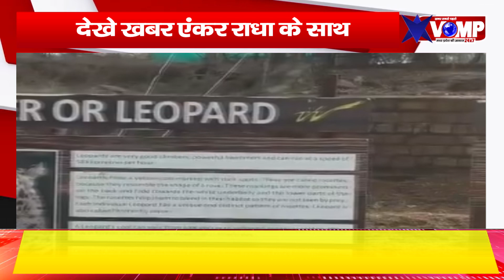VIDEO NEWS: भोपाल के वन विहार का मास्टर ले-आउट प्लान अप्रूव, MP में आएंगे विदेशी जिराफ-जेब्रा